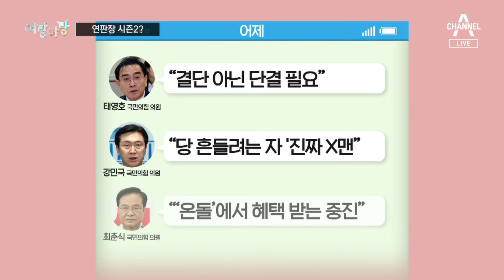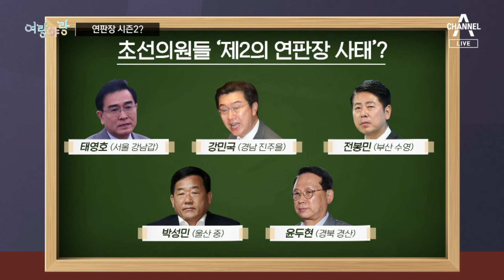[여랑야랑]대표에게서 온 전화 / 김기현 ‘호위무사 | 뉴스A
[여랑야랑]대표에게서 온 전화 / 김기현 ‘호위무사

Q. 최수연 기자와 여랑야랑 시작합니다. 첫 번째 주제 보겠습니다. 조응천 민주당 의원과 이상민 무소속 의원이네요. 누구에게 전화가 왔답니까.

Q. 뭐래요? 국민의힘 와라 그랬다나요?

Q. 조응천 의원은 이미 왓츠롱 이재명 대표 전화를 받았다고 했죠.

Q. 아하. 공천 받을 수 있을 것 같은데 왜 이렇게 요즘 당을 비판하느냐 이런 거네요.

Q. 총선을 앞두고 이재명 대표나, 김기현 대표나 친절해진 느낌이에요.

Q. 김기현 대표가 더 위기인 것 같아 보이긴 해요. [다음 주제] 보겠습니다. 김 대표 또 나왔네요. 호위무사, 누구를 가리키는 건가요?

Q. 뭐라고 했었죠?

Q. 그러게요. 보통 초선 의원들은 당 혁신을 외치는데 오히려 대표 호위무사로 나선 거네요?

Q. 공천을 빨리 받아야 안전한 분들이다, 공천이 급한 속내가 따로 있나 보네요?

〈평일〉
08시 00분 라디오쇼 정치시그널 (유튜브 라이브)
08시 50분 김진의 돌직구 쇼
10시 20분 김진의 더라방 (유튜브 라이브)
12시 00분 뉴스A 라이브
15시 50분 강력한 4팀
17시 20분 뉴스TOP10
19시 00분 뉴스A

〈주말〉
12시 00분 토요랭킹쇼·뉴스A 라이브
17시 40분 뉴스TOP10
19시 00분 뉴스A

〈평일〉
08시 00분 라디오쇼 정치시그널 (유튜브 라이브)
08시 50분 김진의 돌직구 쇼
10시 20분 김진의 더라방 (유튜브 라이브)
12시 00분 뉴스A 라이브
15시 50분 강력한 4팀
17시 20분 뉴스TOP10
19시 00분 뉴스A

〈주말〉
12시 00분 토요랭킹쇼·뉴스A 라이브
17시 40분 뉴스TOP10
19시 00분 뉴스A